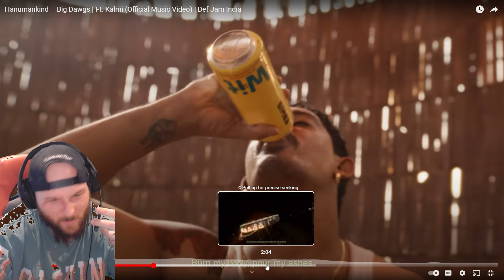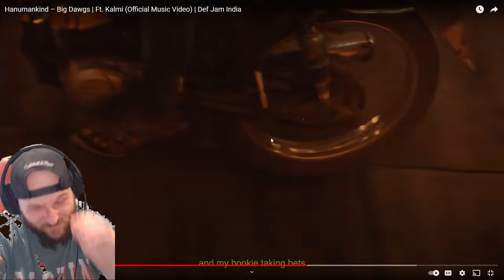Aussie Reacts to - @Hanumankind – Big Dawgs | Ft. Kalmi (Official Music Video) | Def Jam India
CAN WE AIM FOR THE 7K SUBSCRIBER GOAL BY THE END OF 2024!

Search: AdosTheGreat